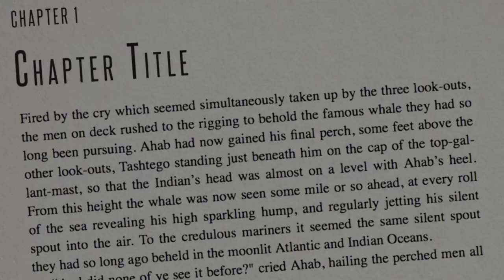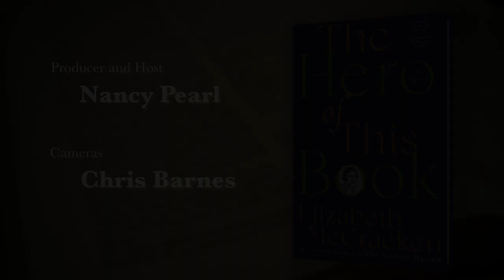Book Lust with Nancy Pearl featuring Elizabeth McCracken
“Book Lust” host Nancy Pearl speaks with author and former librarian Elizabeth McCracken about her latest work “The Hero of This Book.” The book is inspired by McCracken’s own relationship with her mother, and she says the novelization of that relationship resulted in a somewhat unusual writing process.